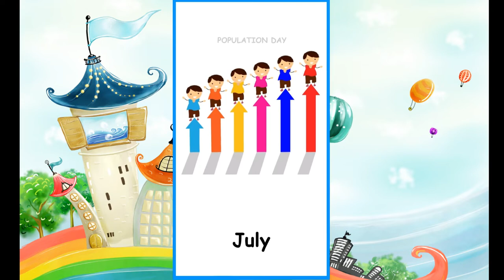Month of the year, Learn 12 months, Months name, Month Name in English, Kids & Me, Watch Now.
Months of the year There are 12 months in a year and their names are January
February
March
April
May
June
July
August
September
October
November
December